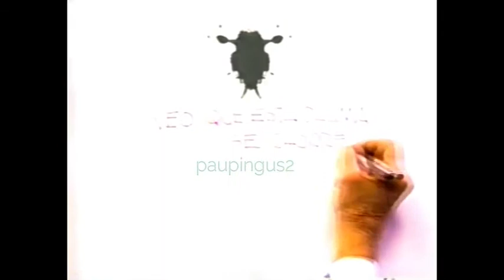Comerciales mexicanos: El Heraldo de Mexico 2002 2